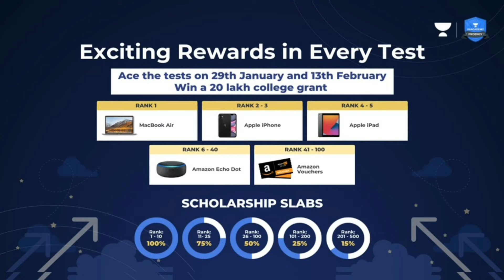Fun With Friends In IIT Roorkee Campus During Corona | See Campus Departments & Masti | Vlog 2022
Thanks for visiting MAT-Fi Academy..!